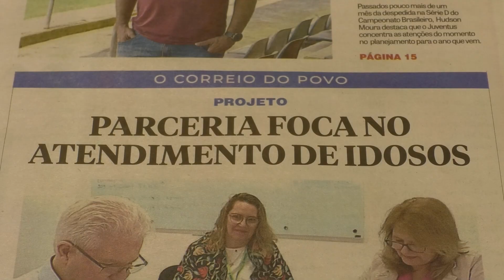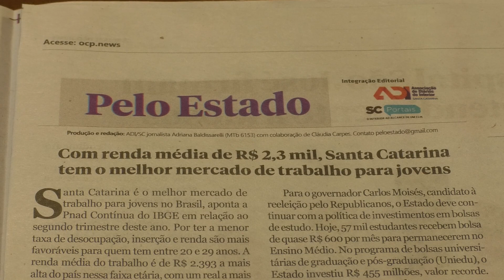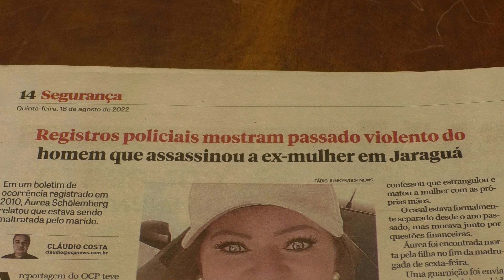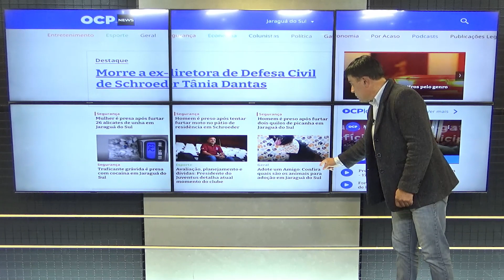Café com o OCP 18/08/2022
As manchetes entre um gole e outro de café